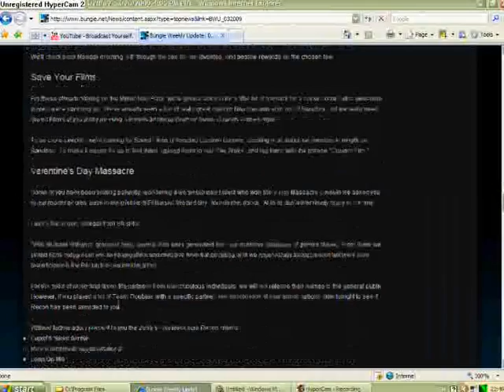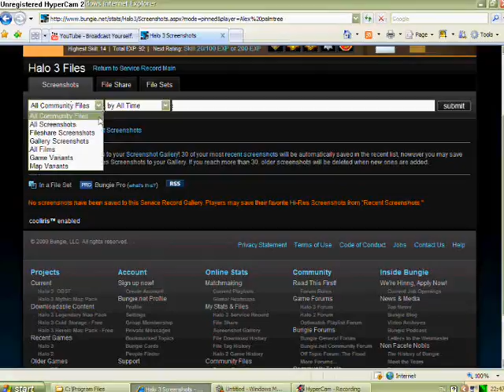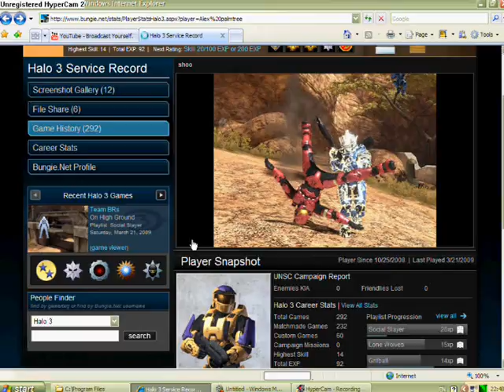halo3 my guy on bungie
this is my guy on halo3.